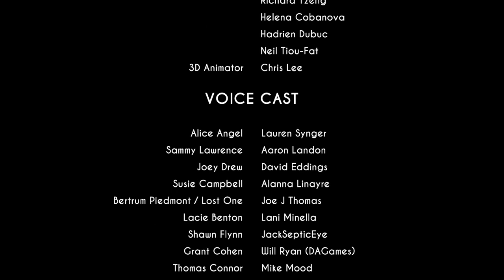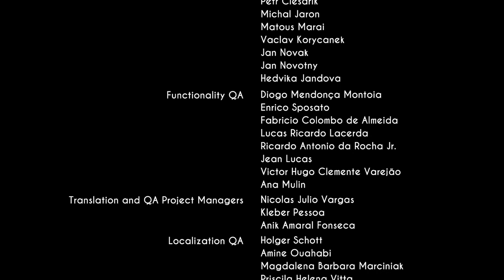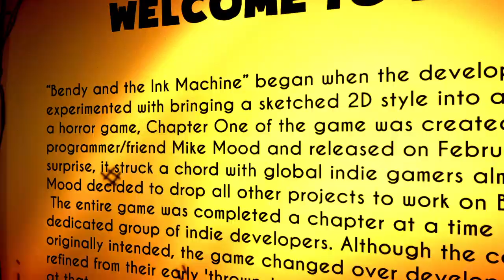Bendy and the Ink Machine chapter 5 part 2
Can I drick ink mommy Please